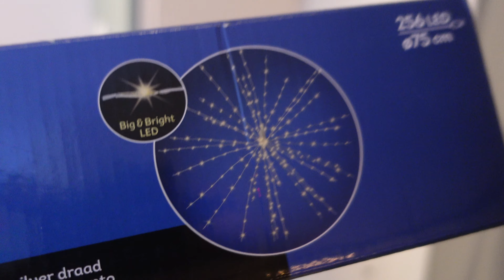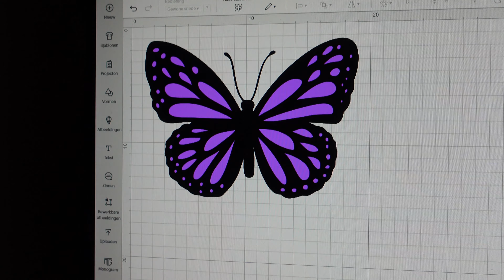🎄IK WAS EEN BEETJE DOM ... MET KOFFIE NOG WEL VLOGMAS 12🎄 | DANIELLE VLOGT VLOG 259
Veel liefs,
Daniëlle

Ik ben een plus size, 40+ mama van 2 kinderen (jongen en een meisje).
Ik ben niet bang om mijn blunders en gekke kanten te laten zien. Ik deel hoe het is om te leven als dikke vrouw met alles wat daarbij komt kijken. In mijn vlogs maak ik taboe's bespreekbaar, stimuleer ik om van jezelf te houden, en dat dikke mensen net zo gewoon zijn als ieder ander mens. Ik eet koolhydraatarm / koolhydraatbeperkt. Jij ziet de echte Daniëlle terug in mijn vlogs.